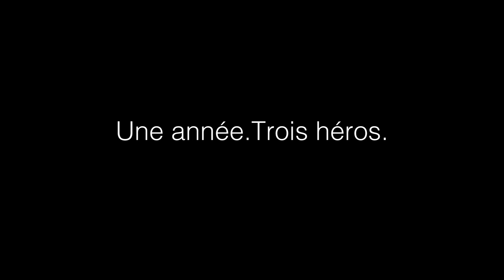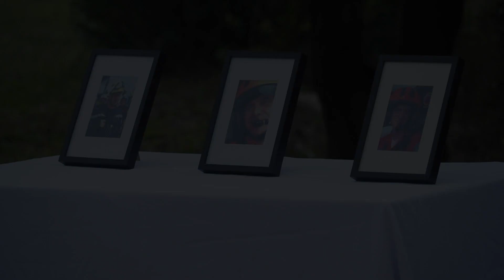1 an après, les Pompiers13 rendent hommage aux victimes du crash du Dragon 30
Sapeur-pompier, pilote, mécanicien. Peu importe la fonction, le statut ou le grade, ce dimanche 1er décembre 2019, Norbert Savornin, Jean Garat et Michel Escalin ont payé de leur vie dans le terrible crash du Dragon30.
Tous les trois étaient des hommes engagés.
Un an après les Pompiers13 leur rendent hommage.